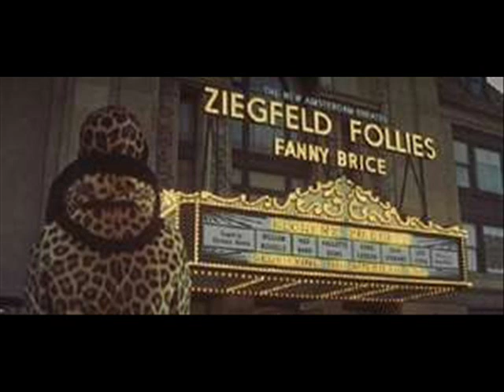"Funny Girl" Images of Barbra- Yiddish song-Sholom Secunda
Barbra Streisand images and variations
on a yiddish song: Yiddish Meidl.
A famous yiddish song, A yiddishe Meidele,
serves as background music for images of
Barbra Streisand. The song is presented
as a tango, honky tonk, klezmer and yiddish
swing. This well known yiddish song is played at weddings and jewish festivities.
Barbra has sung yiddish-like songs, like
"second hand rose" or "sam, you made the
pants too long", but for some unknown reason
she has never sung in yiddish, a language
she knows well.

Yiddishe Meidele- it means yiddish girl or
jewish girl.

Funny Girl (film) 1968.- Directed by William
Wyler, stars Barbra Streisand and Omar Sharif.

Mein yiddishe meidele: Yiddish-Theatre,Yiddish
Alternative Titles: Mein yiddishe meidele, yiddish Meydaleh, A Jidise Meidele,
Yiddish Meidl, A Jidise Mejdele,
Mayn Yiddishe Meydele.

Lyricist: Schorr, Anshel
Composer: Secunda, Sholom (Sholem,Shlomo)
This song can be found on: Romantic music of the Yiddish theatre - William Royal

Selections:
1) Yiddish Meydaleh. Chana Grinboym
(AKA Channa Grinboim)

2) Mein Yiddishe Meidele...The Hester Street
Troupe

3) Jidise Mejdele. Jacov Magid
(AKA Yokov Magid

4) Mayn Yiddishe Meydele. Klezmer Conser-
vatory Band

SHOLOM SECUNDA
Sholom Secunda (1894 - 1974) was a Jewish composer, born in Ukraine and educated in the United States. He wrote the melody for the popular song "Bei Mir Bist Du Schoen" in 1932.

Along with Abraham Ellstein, Joseph Rumshinsky, and Alexander Olshanetsky, he was one of the "big four" composers of his era in New York City's Second Avenue Yiddish theatre scene.

14 August 1893, Russia

13 January 1974, New York, New York, USA

Shalom Secunda

Shalom Secunda (auch Sholom; * 14. August 1894 andere Quellen 1893 in Alexandira Neurussland (heute Olexandrija Ukraine); † 13. Januar 1974 in New York City) war ein US-amerikanischer Komponist.

Secunda entstammt einem Deutsch-Jüdischem Elternhaus, in dem Deutsch und jiddisch gesprochen wurde. In Alexandria war der Junge als "Kleiner Kantor" bekannt. 1907 kam er mit seiner Familie nach New York und sang auf der Straße. Im Jahre 1914 trat er ins Institute of Musical Art (später in Juilliard School umbenannt) ein. Hier erhielt er eine klassische Musikausbildung und erhielt durch den schweizerischen Komponisten [[Ernest Bloch Privatstunden. Nebenbei arbeitete er am Jiddischen Theater.

Bekannt ist er für den Titel Bei mir bist du schön (1932).

While Secunda's first love was classical music, his livelihood came from his Yiddish theatre compositions. For the 1916-17 season, he was engaged as resident composer and conductor for Brooklyn's Lyric Theater. In 1932, Secunda wrote the music for M'ken Lebn nor m'lazt nit (I would if I could) starring Aaron Lebedev and Lucy Levine. Included in the score was the song "Bei Mir Bist Du Sheyn" which when sung by the Andrew Sisters a few years later became the most popular worldwide hit of 1939.

From 1937 into the early 40's, Secunda was the composer for Maurice Schwartz's Yiddish Art Theatre writing music for The Brother's Ashkenazi which toured North America and Europe. In 1940, Secunda composed the score for the popular musical Esterke which included "Dona, Dona, Dona" a song that was to resurface 25 years later as an international hit recorded by Joan Baez and others.

November 2010.- Opening of the NATIONAL MUSEUM
OF AMERICAN JEWISH  HISTORY at Independence Mall,
Philadelphia, PA. "the "Only in America" Gallery Hall of Fame highlighting the accomplishments of 18 Jewish Americans, including guest Barbra Streisand."
Barbra donated the dress she wore in the film YENTL.

ברברה סטרייסנד